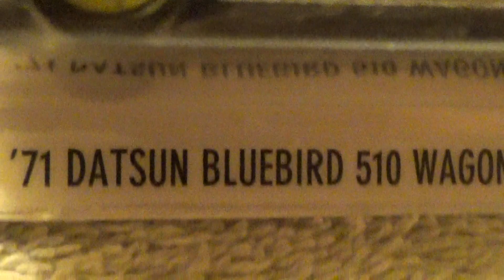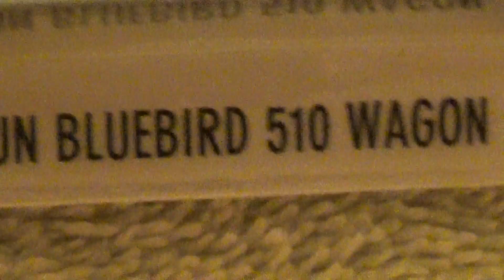'71 DATSUN BLUEBIRD 510 WAGON SURF'S UP 2017 HOT WHEELS